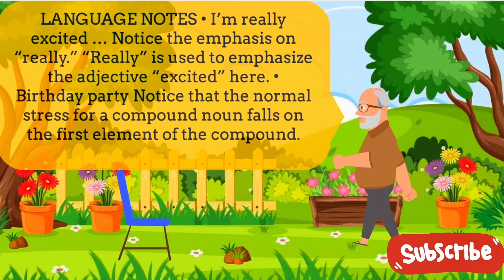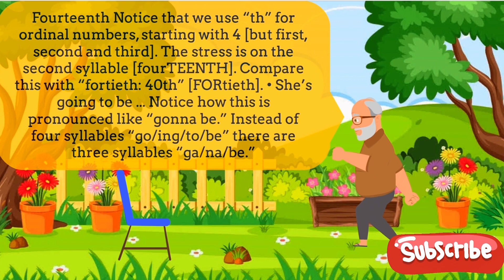3 Minutes To Improve Your English | Daily English Listening Skill | English Conversation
Welcome to Our Daily English: A Series of Everyday Adventures 📘
Join us on a journey through the simple yet meaningful moments that make up our lives. From the warmth of home to the hustle of work, the relaxation of hobbies, and the pursuit of knowledge, this video series captures the essence of everyday experiences. Try your best with your listening skill.

Thank you for your subscription. Share Video to your love.